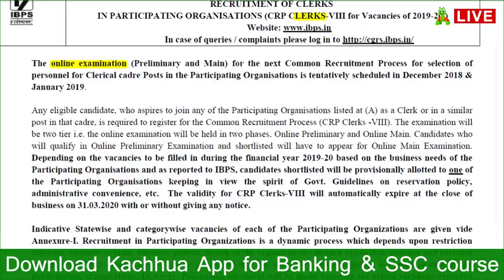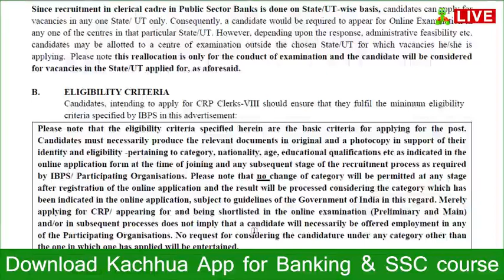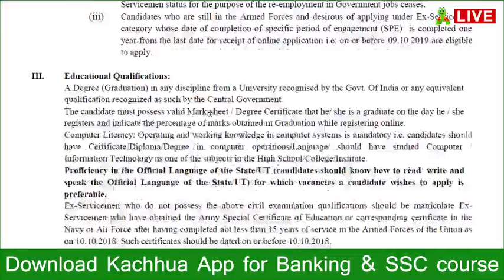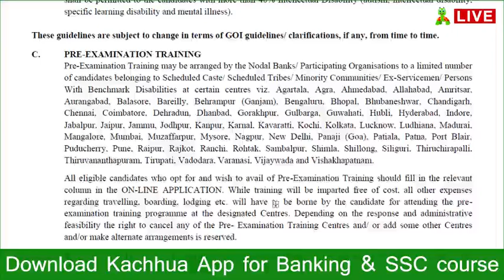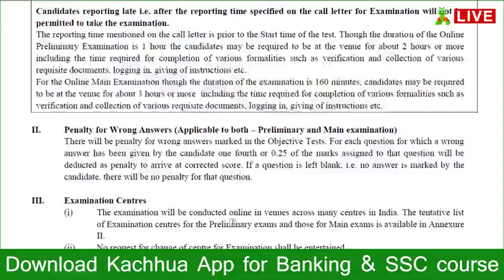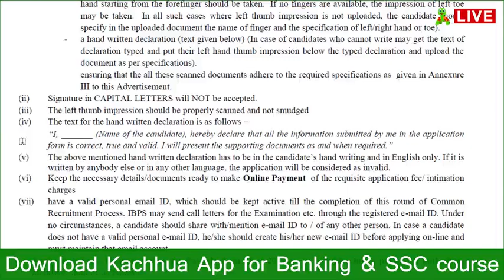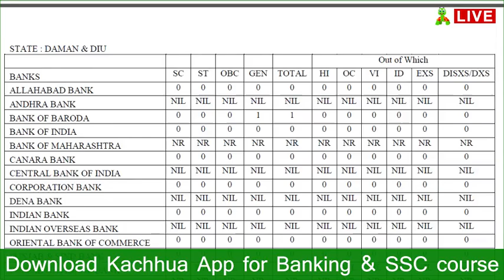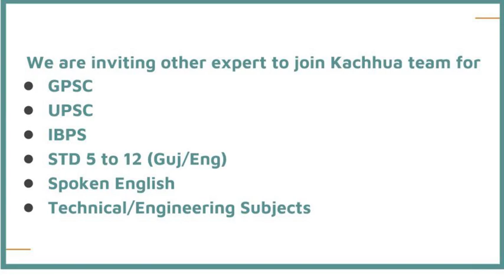IBPS Clerk 2018 notification Out, Check out the Details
IBPS Clerk 2018 notification Out, Check out the Details and number of vacancies.